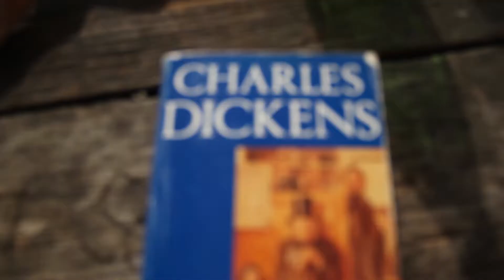Snow Wite ft Dom - Get Over It